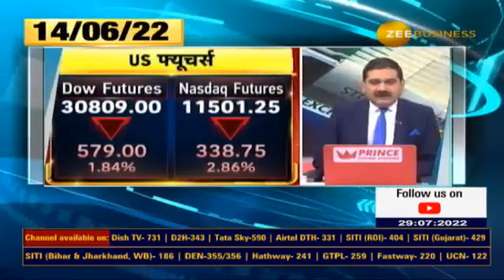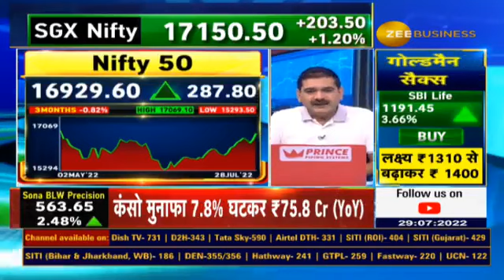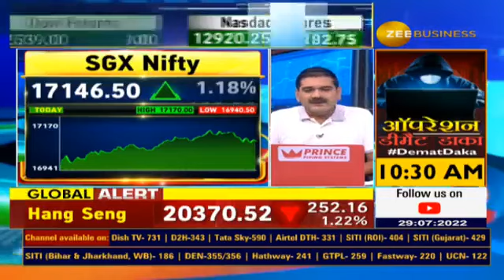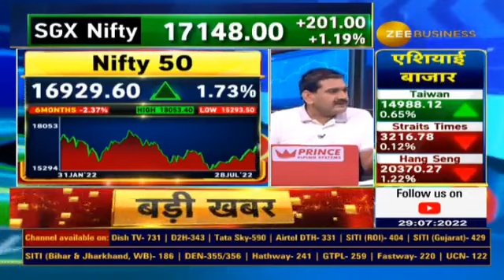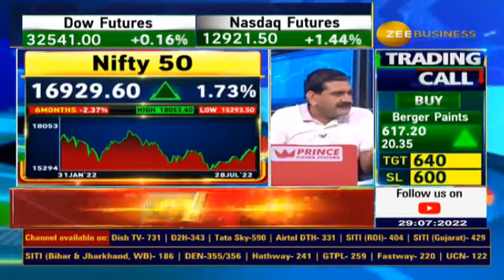Why not fear a recession in India? India Emerges As Fastest-Growing Economy, Anil Singhvi Deatils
🇮🇳 India में मंदी का क्यों नहीं डर?

भारत की ग्रोथ की रफ्तार कितनी तेज तर्रार?

भारत की अर्थव्यवस्था कितनी मजबूत?

पोजीशनल ट्रेडर्स के लिए क्या है सलाह?

🔸अपनी अर्थव्यवस्था पर भरोसा ना करने वाले जरूर देखिए अनिल सिंघवी का ये वीडियो...

AnilSinghvi